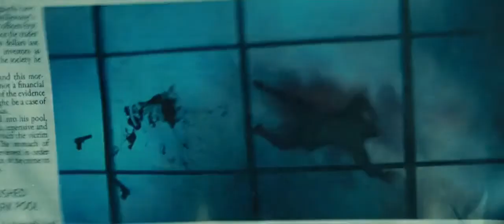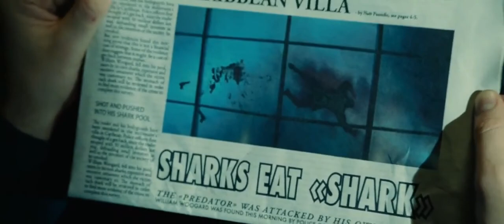Killing with sharks from Colombiana movie